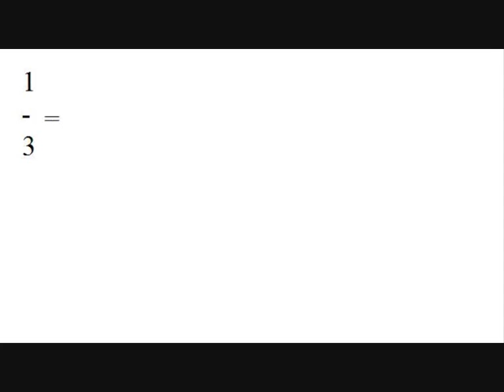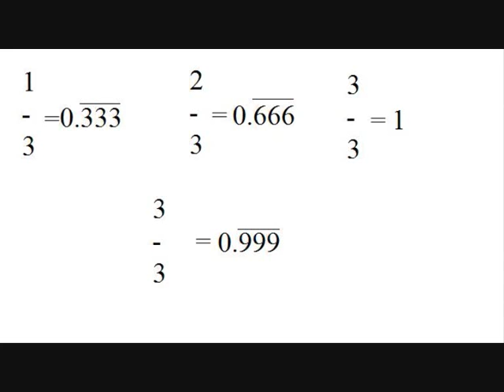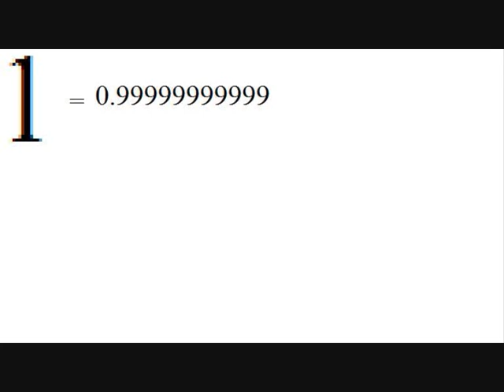Fun With Math: 1=0.999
this is showing how 1 = 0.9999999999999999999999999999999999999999 and so on. in simple terms. All you need is a simple understanding of fractions. Remember math is fun and in the near future i will be showing you more cool, crazy and amazing things that you can do with math!